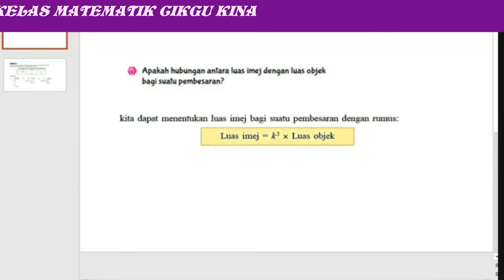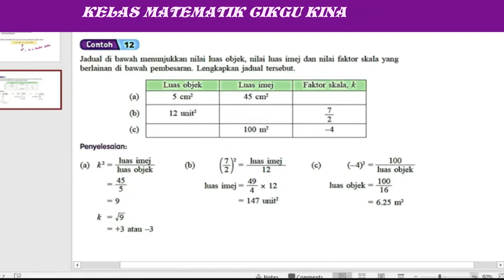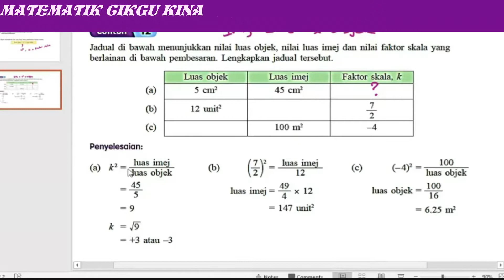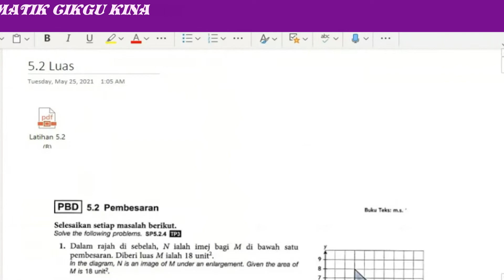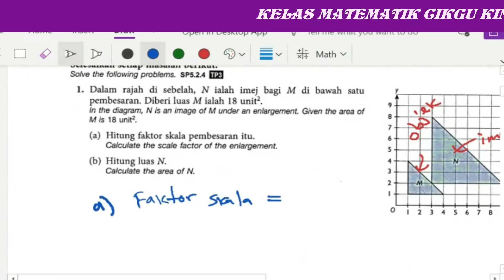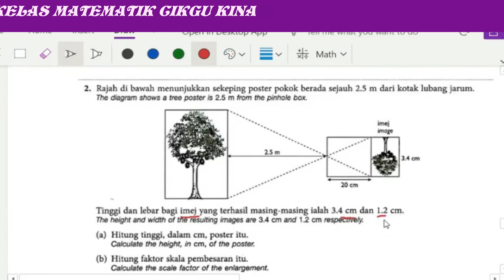Kelas Matematik Cikgu Kina: Tingkatan 5 (Pembesaran-Mengira Luas)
Subjek Matematik KSSM Tingkatan 5. Perbincangan topik Kekongruenan. Perbicangan fokus kepada Tajuk kedua Bab Kekongruenan, Pembesaran dan Gabungan Transformasi. Selamat belajar dan selamat menonton. Semoga bermanfaat untuk semua.